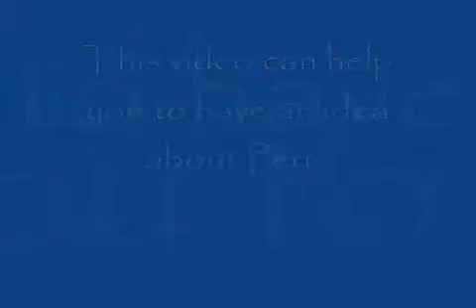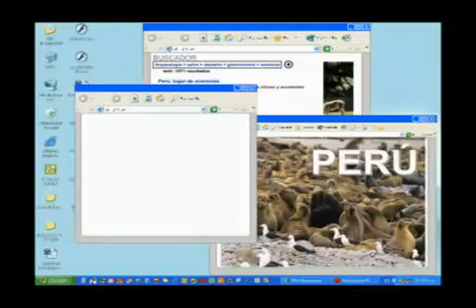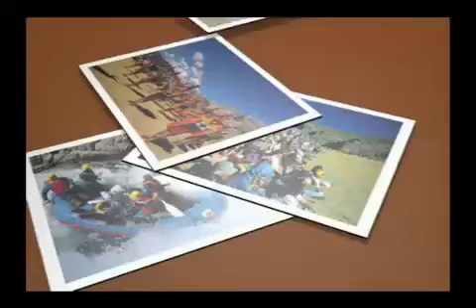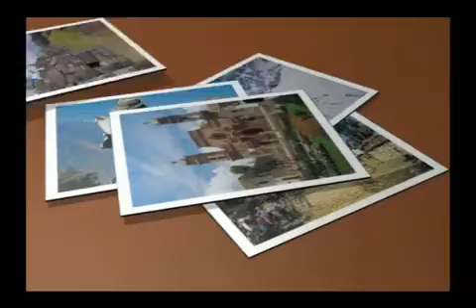How to promote Peru Promperu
Peru Hotels will give you some reasons why you should organise your next incentive trip in Peru! A magical and mysterious history, a paradisiacal nature, adventure, excellent gastronomy, a fascinating culture and tradition... Peru has a great deal to offer. Machu Picchu has recently been declared as one of the new seven wonders of the world. It is proud to show the 8 places that the UNESCO has declared as World Heritage Sites. Its landscape is very varied and includes deserts along the coast with a scattering of beautiful valleys and beaches, the spectacular Andes Mountains and the broad diversity of ecosystems, and of course, its colonial heritage.